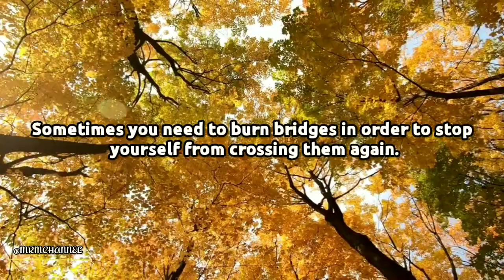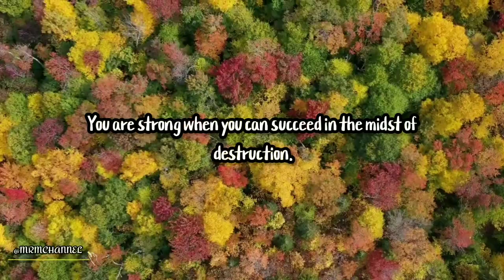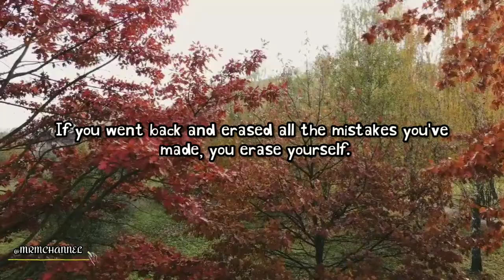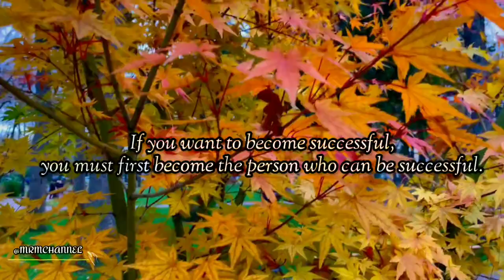Self Development |MRM CHANNEL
ᴍᴜꜱɪᴄ|ʀᴇʟᴀxᴀᴛɪᴏɴ|ᴍᴏᴛɪᴠᴀᴛɪᴏɴ

Thank you all for the time and effort. Keep safe everyone and I hope you have a great day today.. 😊

🎶 Track info:
All I Need Is Me by Elliot Adair